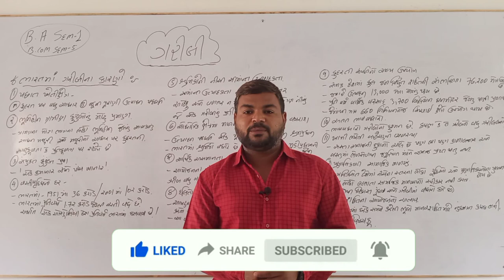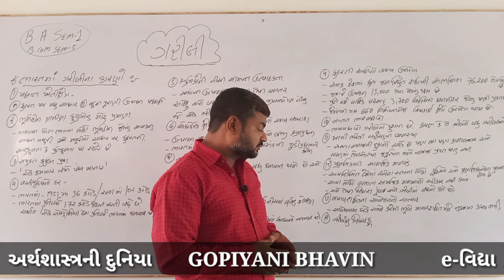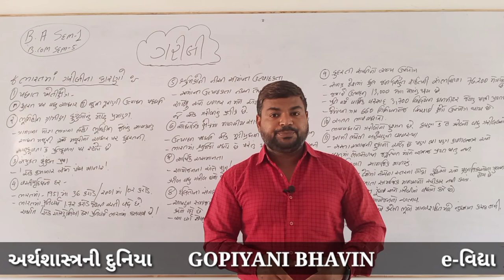||B.com Sem-5||B.A Sem-1||Sub-Economics ||વિષય-અર્થશાસ્ત્ર||ભારતમાં ગરીબીનાં કારણો||bknmu||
બી.કોમ સેમ-5 અને બી.એ સેમ-1

ભારતમાં ગરીબીનાં કારણો

bknmu